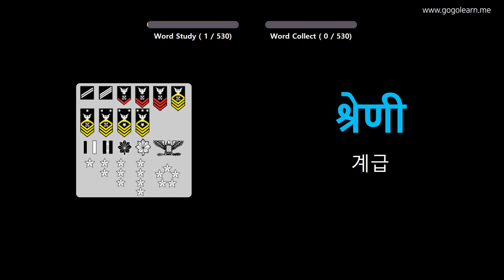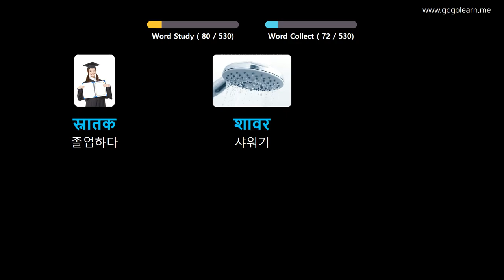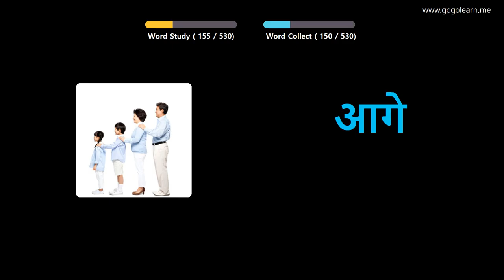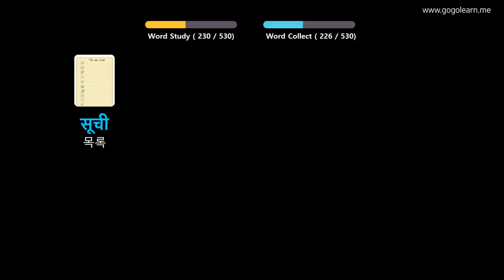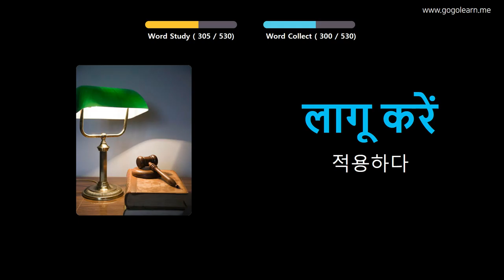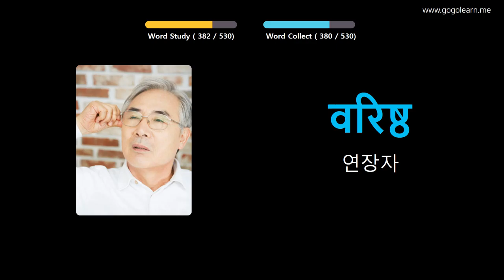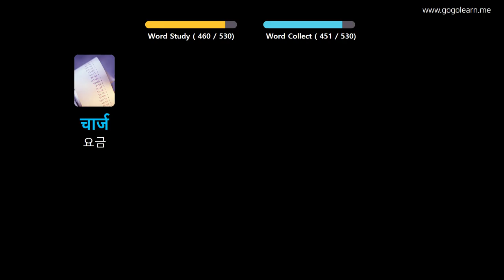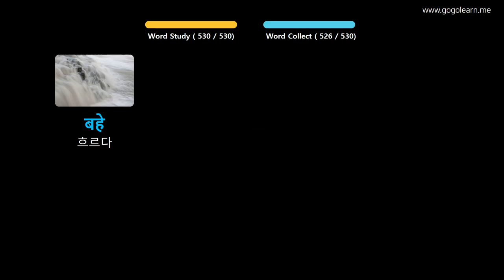사진을 통해 힌디어 를 배우세요 |힌디어 어휘 기본 중학교 | Golearn